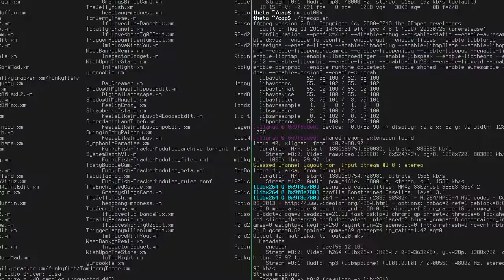Funky Fish - Tom and Jerry Theme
Another fun Funky Fish FastTracker 2 module to watch. (Somebody really needs to tell FF about Bxx)